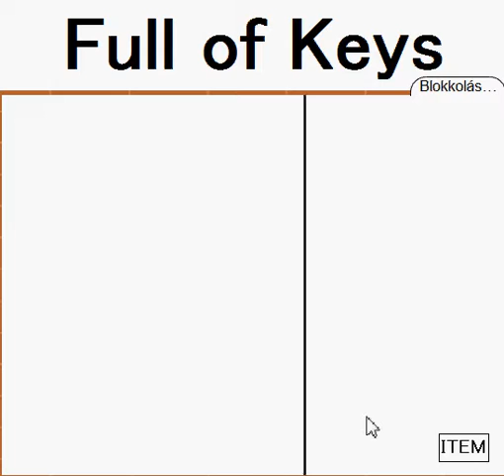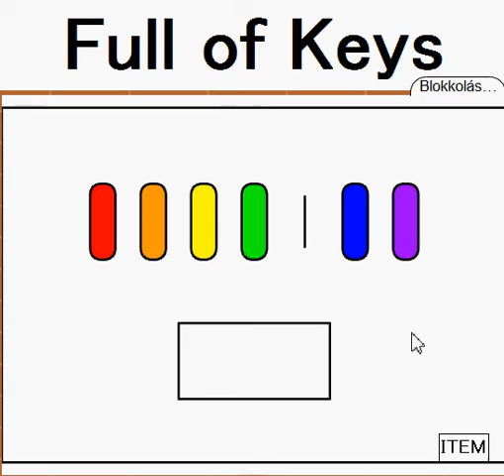Full of Keys walkthrough.avi